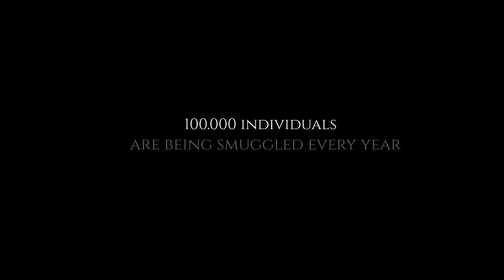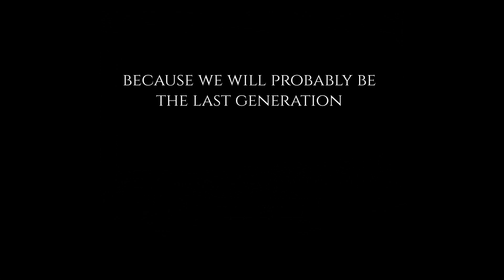EXIT AFRICA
Our globe is home to a lot of wonderful animals. Though, of some species, only a shadow remains...
If we are not careful, a lot of them might become extinct in the next decade. We then will be the last generation that was able to witness these magnificent creatures in the wild.
Onze planeet is een thuis voor veel prachtige dieren. Hoewel er tegenwoordig van sommige soorten enkel nog een schaduw overblijft ...
Als we niet voorzichtig zijn, zouden veel van hen tegen het eind van het volgend decennium wel eens kunnen uitsterven. Wij zullen dan de laatste generatie zijn die in staat was om deze prachtige wezens in het wild te aanschouwen.